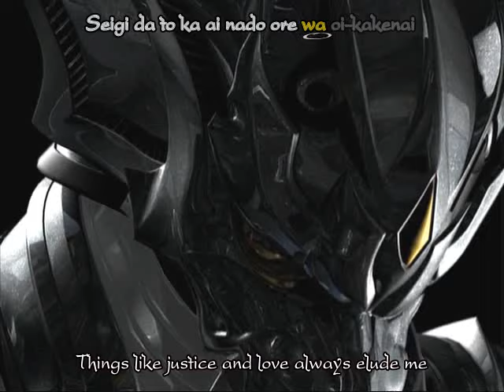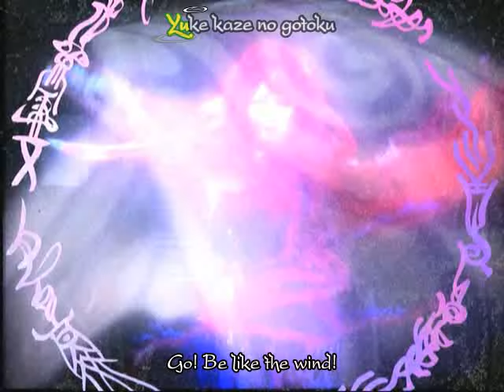Garo Opening 2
Savior In The Dark